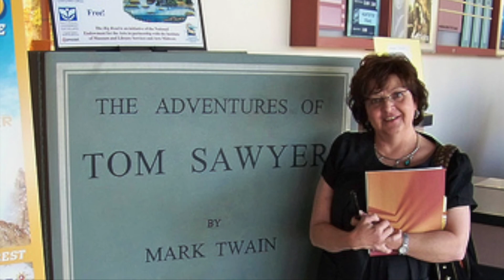Women's Heritage Tea - Museum Minute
This week We talk with Mary about the Women's Heritage Tea. It is March 7th, at 2 p.m. - 4p.m. at the Museum.

What events would you like to see the museum host?